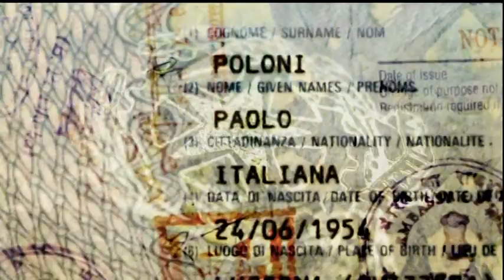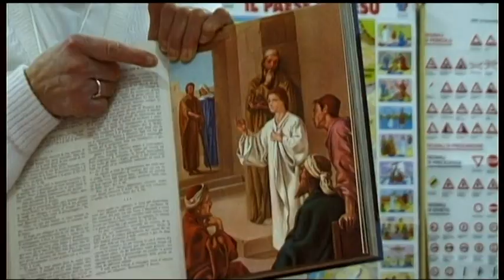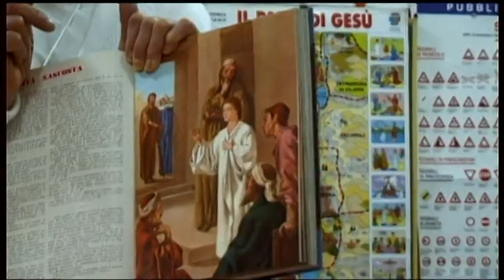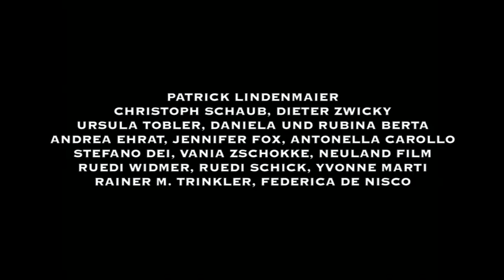Viaggio a Misterbianco - trailer . Videoimmagini a Calvello